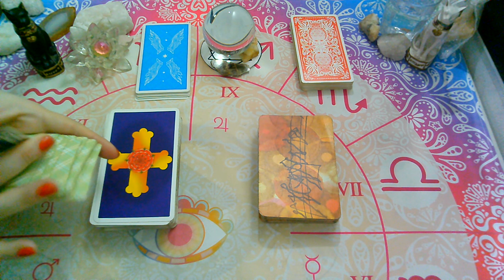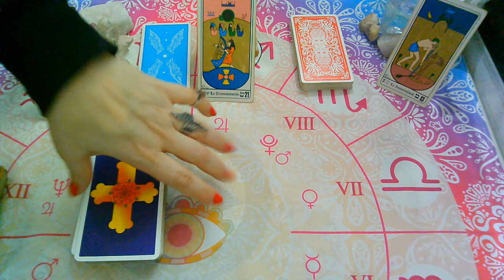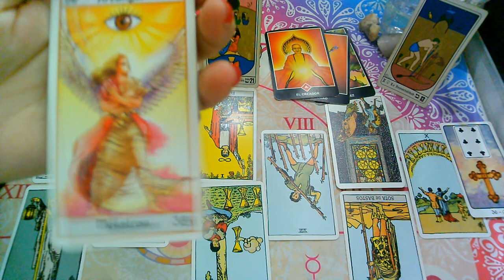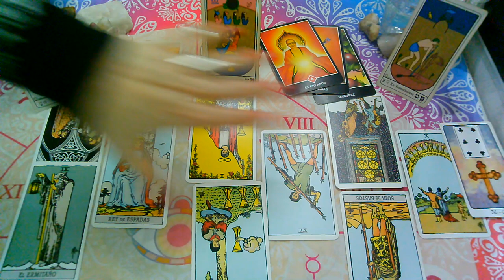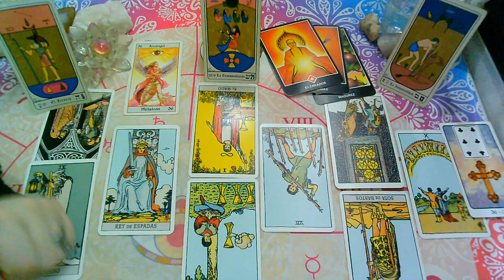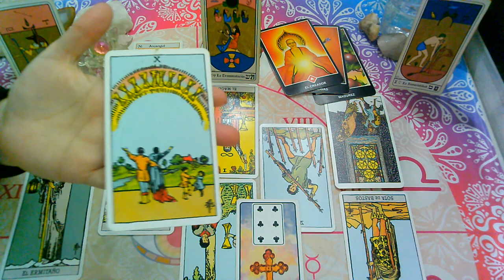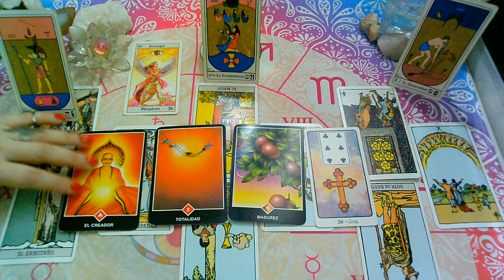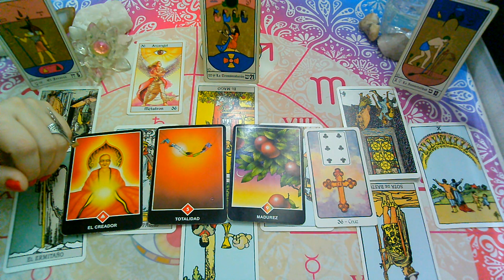SEPTIEMBRE 2020*ESCORPIO*♏😍"EX PAREJA" Que siente?Que piensa?Que hará?(2da Quincena)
💜FanPage FACEBOOK :
@Supernova tarot

Creative Commons.